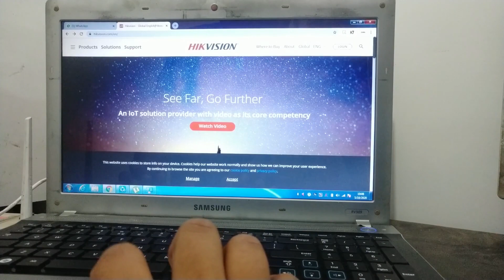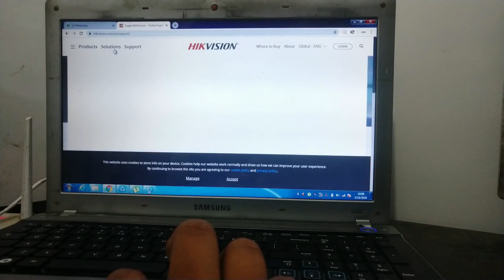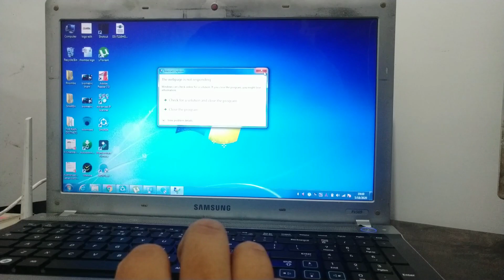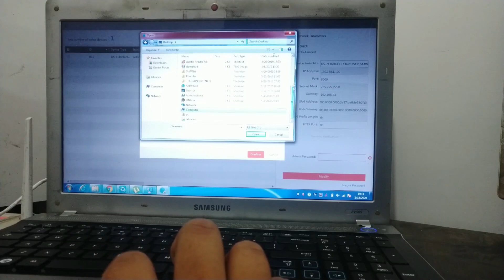Hikvision CCTV DVR NVR IP CAMERA Password Reset Hard Reset Password Change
Reset the Password of CCTV DVR/NVR/IP Camera, I explain steps by steps how can you reset the Admin password of the DVR/NVR/IP Camera.